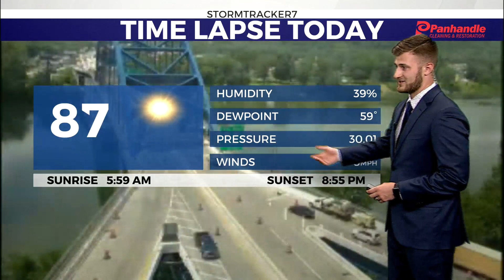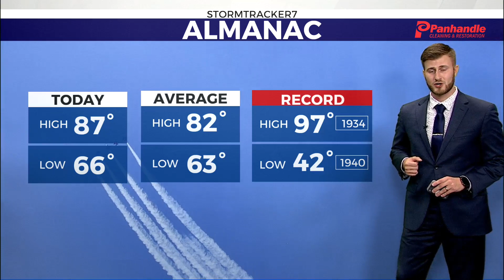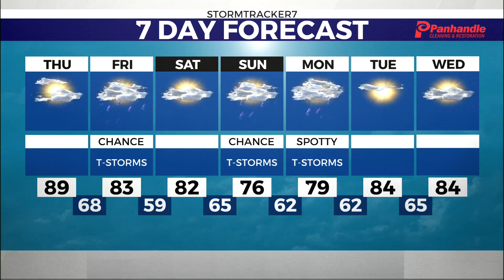Tyler's Wednesday Night Ohio Valley Forecast "July 5th" WTRF7 News